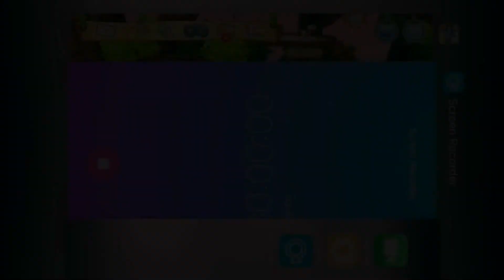Things that Jammers Might always do /AJPW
Hi guys I'm bk xd with another vid of animal jam xd

*Dont forget to Subscrive*